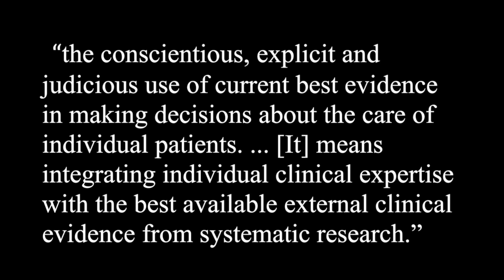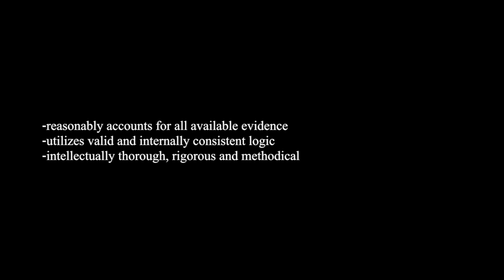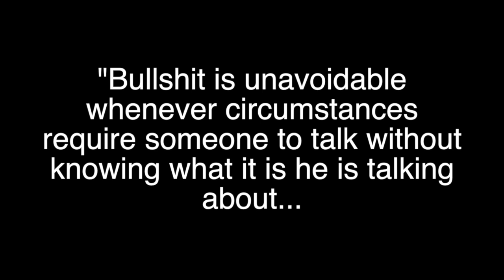What does "evidence-based" mean?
FOR CONTEST PREP/ COACHING from Jeff

FOR CONTEST PREP/ COACHING from Robin

If you have any questions you'd like answered by icecream4PRs, you can find us here: